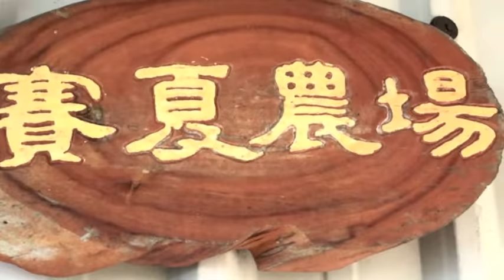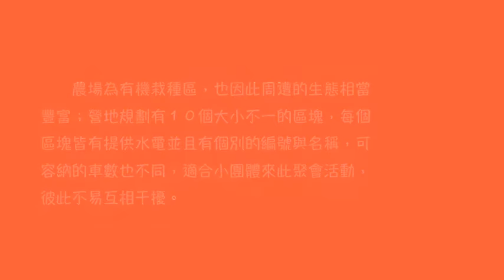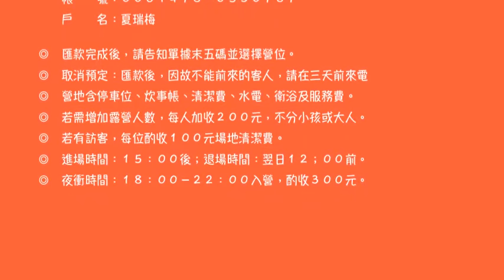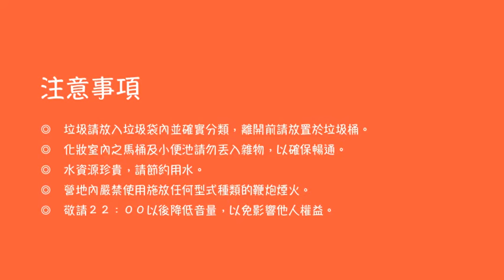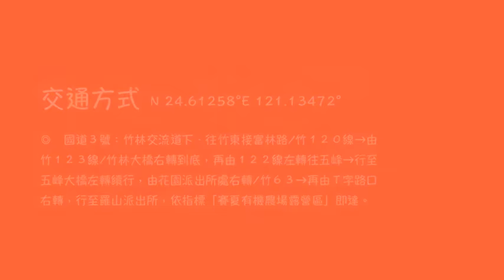新竹．五峰住宿＆賽夏有機農場露營區/休閒、旅遊、餐廳、美食、住宿、風味餐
『賽夏有機農場露營區』位在五峰鄉竹林村羅山部落，當地海拔約１１００公尺與五指山遙遙相望，擁有絕佳的景觀視野，梯田式排列的營地，面積大小不等，水電衛浴、照明設施完善；到了晚上，美麗、繁華的夜景呈現在眼前，甚至可眺望新竹外海延伸至桃園機場，真是美不勝收！

　　農場為有機模式栽種區，也因此周遭的生態相當豐富；營地規劃有１０個大小不一的區塊，每個區塊皆有提供水電並有個別的編號與名稱，可容納的車數也不同，適合小團體來此聚會活動，彼此不易互相干擾。

營位介紹

◎　泰雅區：８帳　　◎　魯凱區：４帳
◎　雅美區：３帳　　◎　阿美區：３帳
◎　布農區：１帳　　◎　馬告區：１帳
◎　達那區：１帳　　◎　賽夏區：６帳
◎　排灣區：３帳　　◎　賽德克區：６帳

訂位須知

◎　每個營位８００元，提供水電、衛浴設備，包區請來電。
◎　預約專線：０９１１－６２９２６０，朱營主。
◎　訂位確認後，請於三天內預付每帳５００元之訂金，以完成訂位，否則不予保留訂位。

　　竹東郵局：７００
　　帳　　號：００６１４７８－０５３０７８７
　　戶　　名：夏瑞梅

◎　匯款完成後，請告知單據末五碼並選擇營位。
◎　取消預定：匯款後，因故不能前來的客人，請在三天前來電◎　營地含停車位、炊事帳位置、清潔費、水電、衛浴及服務費。
◎　若需增加露營人數，每人加收２００元，不分小孩或大人。
◎　若有訪客，每位酌收１００元場地清潔費。
◎　進場時間：１５：００後；退場時間：翌日１２；００前。
◎　夜衝時間：１８：００－２２：００入營，酌收３００元。

注意事項

◎　垃圾請放入垃圾袋內並確實分類，離開前請放置於垃圾桶。
◎　化妝室內之馬桶及小便池請勿丟入雜物，以確保暢通。
◎　水資源珍貴，請節約用水。
◎　營地內嚴禁使用施放任何型式種類的鞭炮煙火。
◎　敬請２２：００以後降低音量，以免影響他人權益。

交通方式 N 24.61258°E 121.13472°

◎　國道３號：竹林交流道下．往竹東接富林路∕竹１２０線→由竹１２３線∕竹林大橋右轉到底，再由１２２線左轉往五峰→行至五峰大橋左轉續行，由花園派出所處右轉∕竹６３→再由Ｔ字路口右轉，行至羅山派出所，依指標「賽夏有機農場露營區」即達。

新竹縣五峰鄉竹林村竹林段４１８－１地號
電　話：０９１１－６２９２６０
　　　　０９２８－０７０３２０

新竹露營區,五峰露營區,五峰民宿,五峰餐廳,五峰美食,尖石露營區,尖石民宿,原住民風味餐